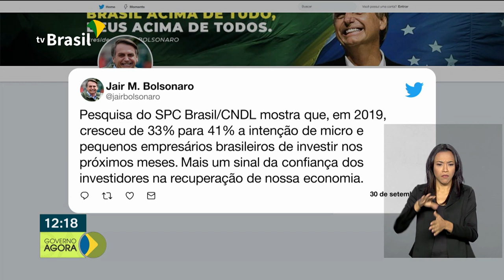Adesão saque aniversário do FGTS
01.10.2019 - Começou a adesão ao saque-aniversário do FGTS.Quinze estados e o Distrito Federal aderiram ao modelo de escola cívico-militar.Presidente Bolsonaro lança plano AgroNordeste.